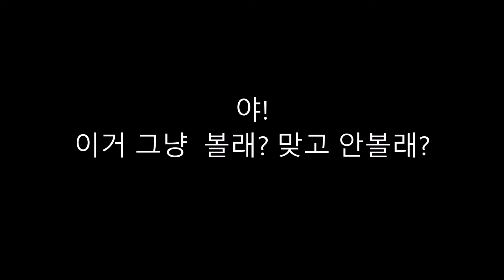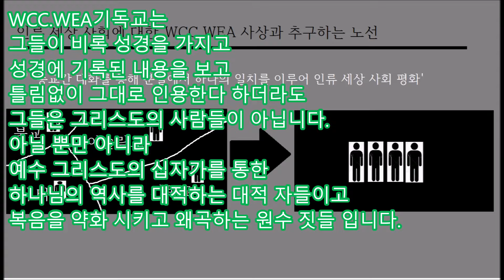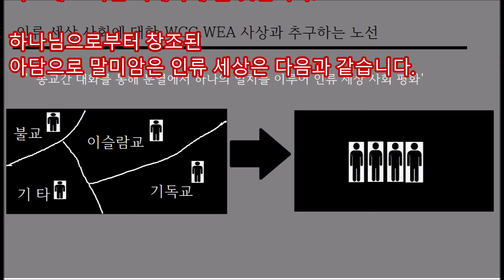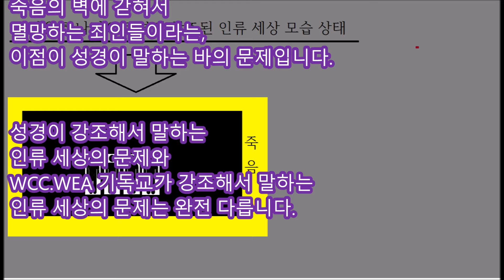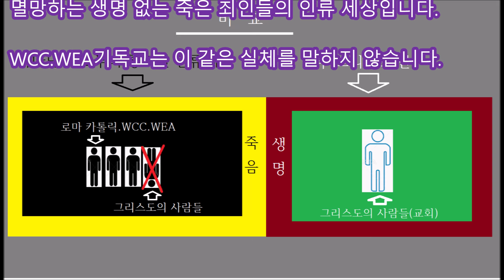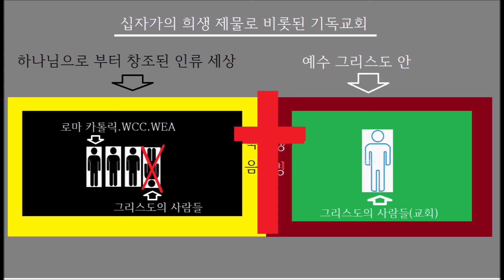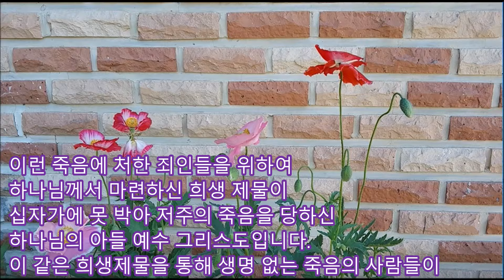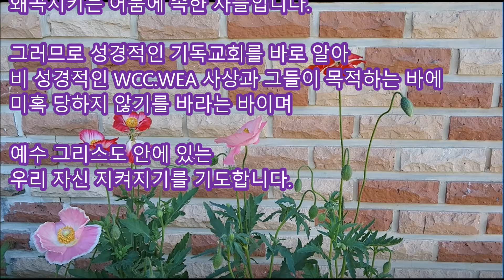야 ! 이거 그냥 볼래 ? 맞고 볼래 ?